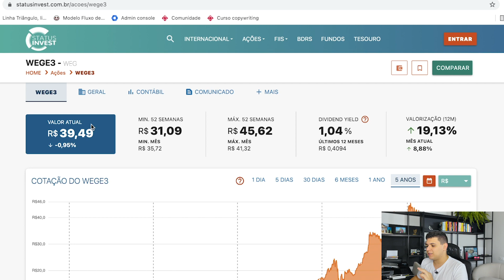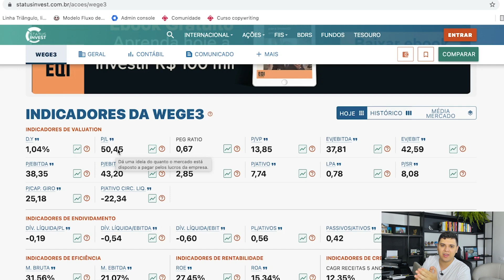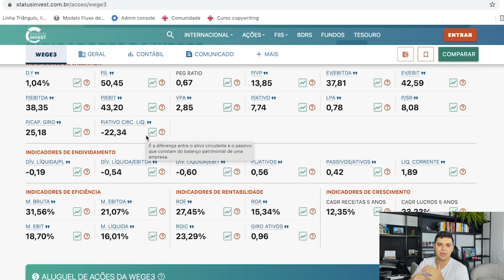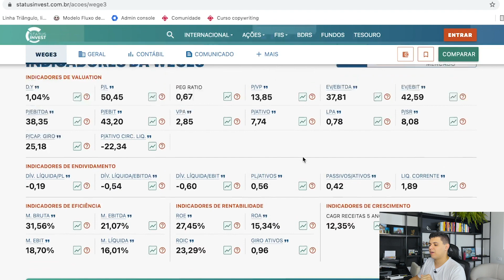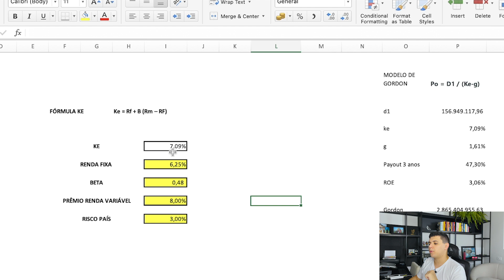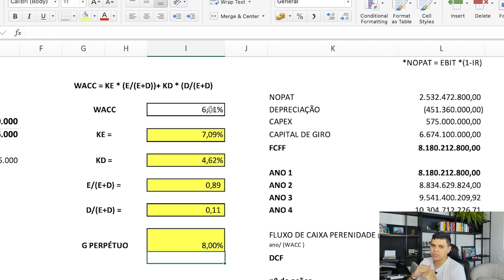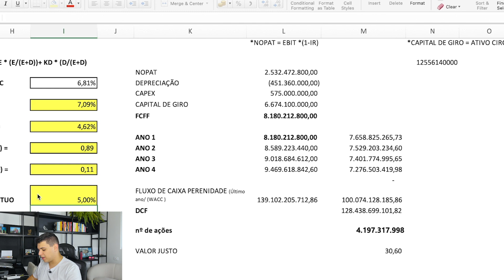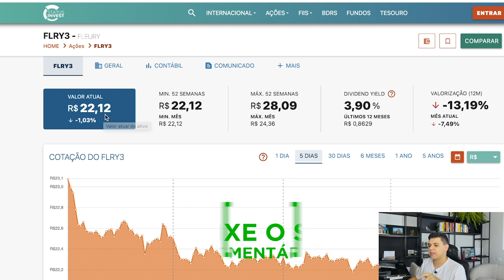QUAL O PREÇO JUSTO DA WEG (WEGE3)? | CALCULANDO O PREÇO JUSTO NA PRÁTICA DA WEG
Capítulos:
00:00 - Introdução
00:55 - Indicadores fundamentalistas
01:03 - Tag Along
01:25 - P/L
02:10 - Indicadores de endividamento
03:40 - Lucratividade da empresa
05:26 - Preço justo da WEG